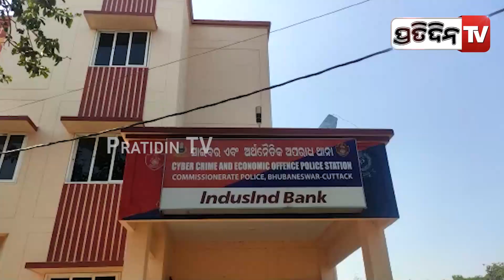ମୁଁ ରାଜନେତାଙ୍କ ମା କହୁଛି, ମୋ ଯଜ୍ଞ ପାଇଁ ଚାନ୍ଦା ଦିଅ! Kinnar Manisha frauds business Man changing voice.